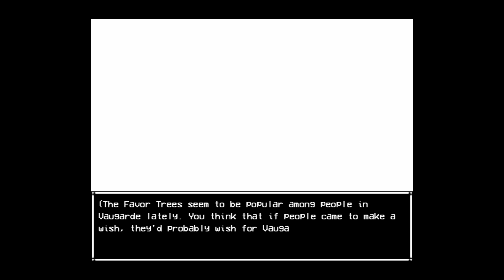Shades Of Omori? - In Stars and Time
We begin anew with our next longform series with In Stars and Time, a break from the AAA slog into our roots of great indie games. Enjoy this shit man.